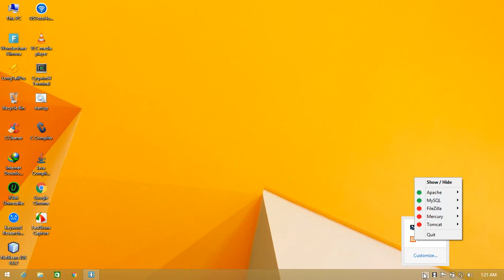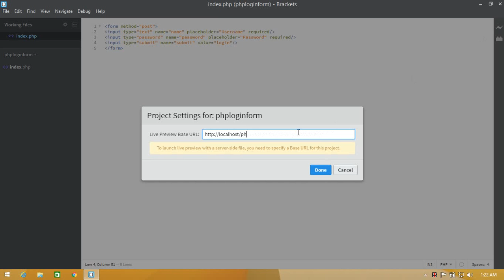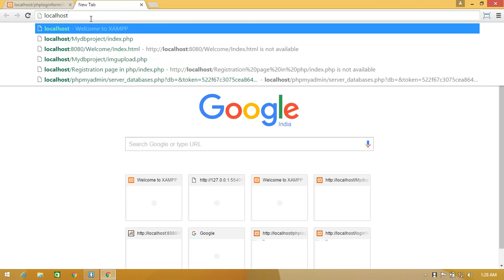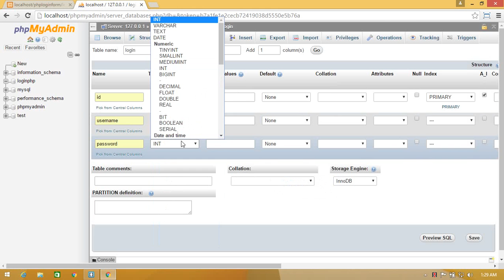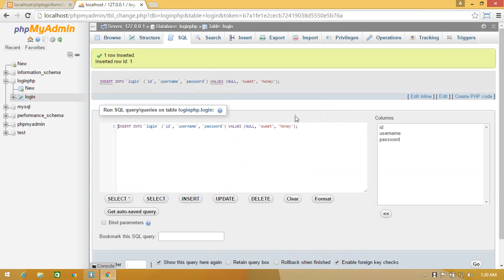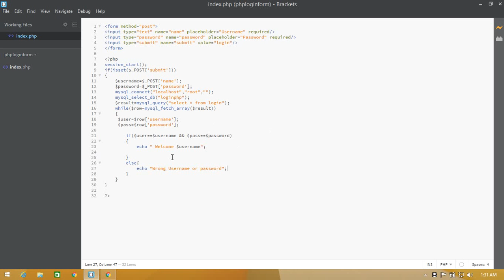Login Form in Php and mysql database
Login form in php and mysql database simple steps . easy way to learn complete login page in php. login page in php with mysql database simple example.